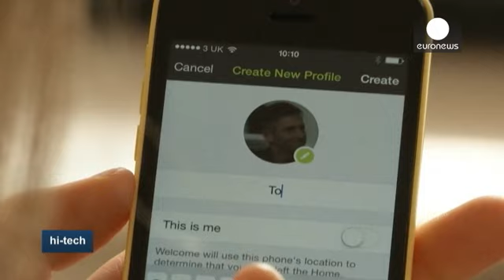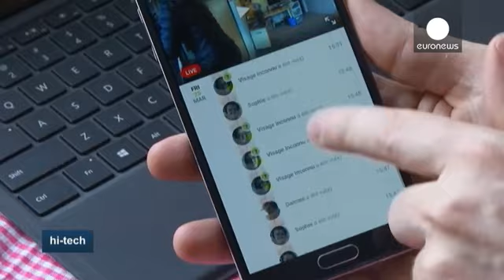Caméra intelligente de surveillance - hi-tech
Une discrète caméra posée sur un meuble et la sécurité est activée. Jusque là tout est assez classique.

Ce qui l'est moins avec ce produit développé par une société française c'est qu'il est couplé avec une reconnaissance faciale.

Du coup on sait, à distance, qui se trouve précisément dans sa maison puisque l'appareil établit un portrait de tous les occupants.

La caméra donne aussi l'accès aux personnes autorisées. A l'autre bout de la connexion les personnes concernées reçoivent des notif…